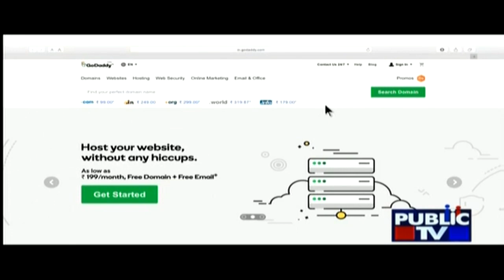Challenging Star Darshan Meets With An Accident In Mysuru | Darshan, Devaraj & Prajwal Injured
Sandalwood actor Darshan's car meets with an accident near Mysuru. ChallengingStarDarshan sustains injuries on his hand. Actor Devaraj and PrajwalDevaraj also injured in road mishap. Darshan admitted to a private hospital in Mysuru for treatment.